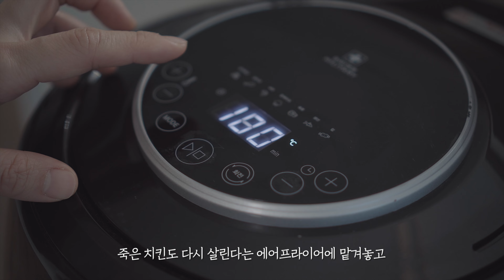언제 먹어도 맛있는 김밥 레시피 10가지 Simple and Delicious Kimbap Recipes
세상에 김밥만큼 다양한 음식이 있을까요?
어떤 재료가 들어가냐에 따라 맛도 다양한 김밥은
그만큼 다양한 이야기를 담고 있을 거예요.

소풍 날 친구들과 먹던 도시락
아르바이트 가는 길, 허기를 채워주던 김밥 한 줄
오늘은 그 이야기를 나눠보고 싶어요.

당신은 어떤 김밥을 좋아하나요?

편안하게 봐주셨으면 좋겠네요🙏🏻
여러분의 좋아요, 댓글은 언제나 큰 힘이 됩니다.❤️